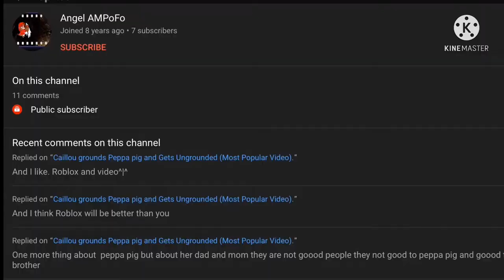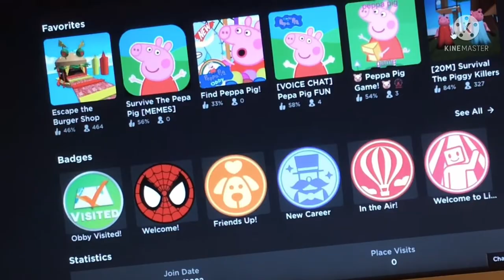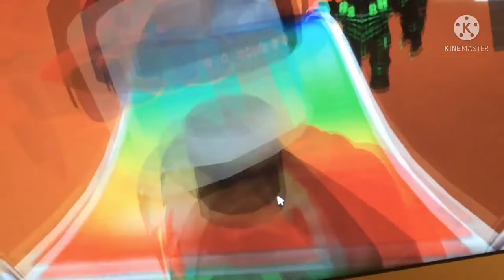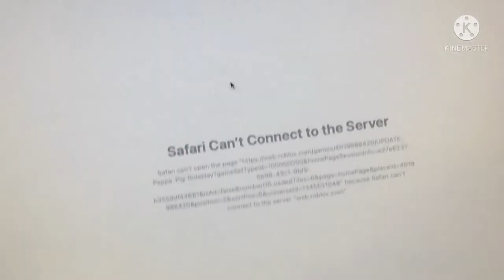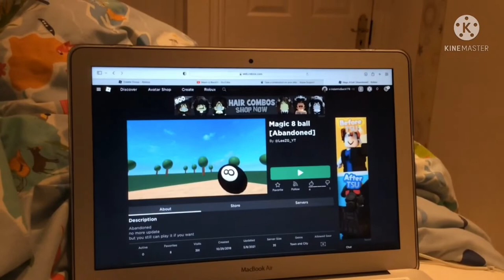100th Video Special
ROBLOX